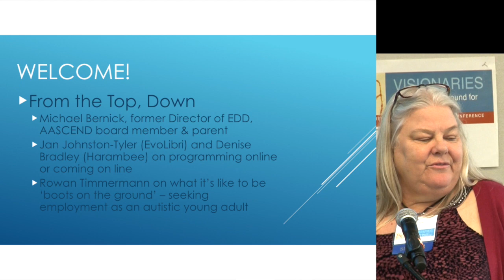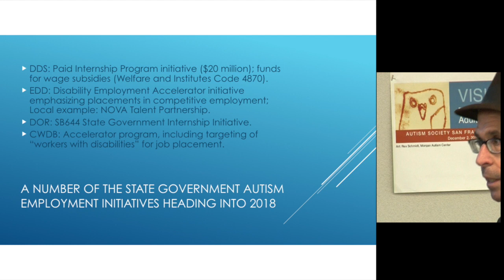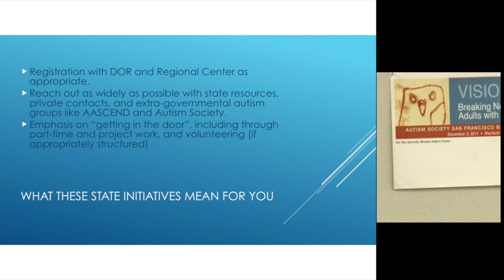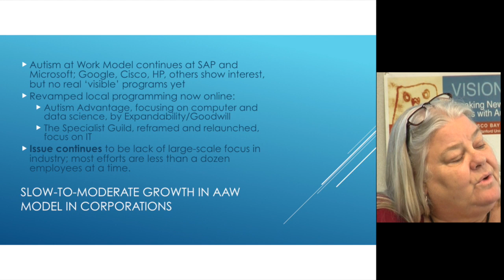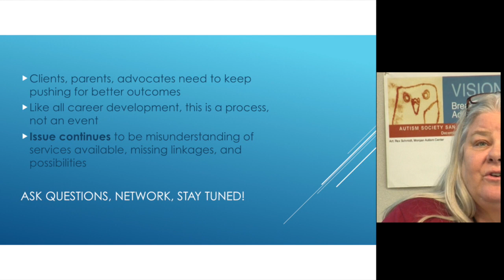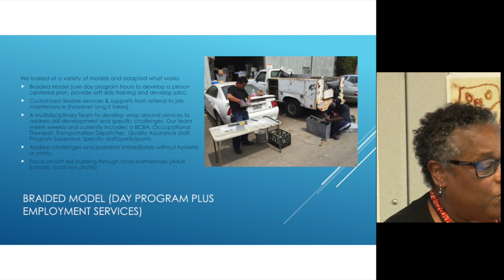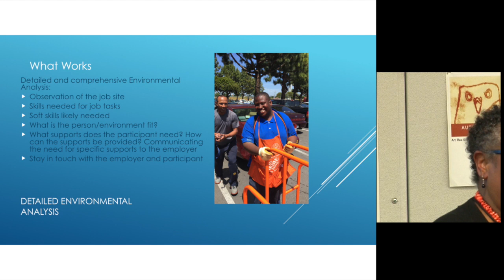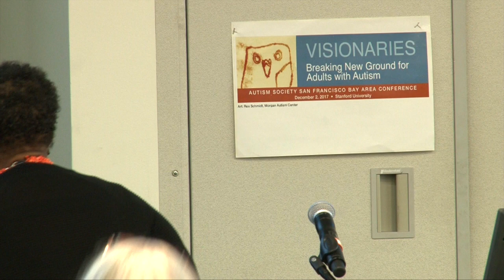SFASA 2017 Autism Conference: Employment Across the Autism Spectrum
Session from Autism Society San Francisco Bay Area's December 2, 2017 conference, Visionaries: Breaking New Ground for Adults with Autism/DD.

Developing employment opportunities to adults with autism poses challenges for policy, agencies, and employers. What is working? What is not? Can the severe end of the spectrum find employment? How can more options be developed? The panel will provide an update.

Michael Bernick, State Policy Update
Denise Bradley, Harambee Community Services
Jan Johnston-Tyler, EvoLibri
Rowan Timmermann, young man on the autism spectrum